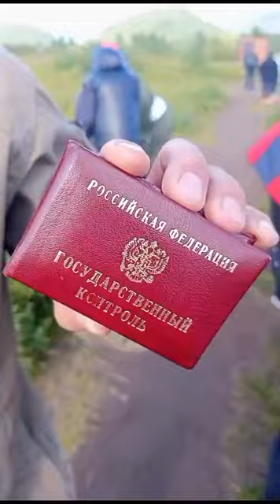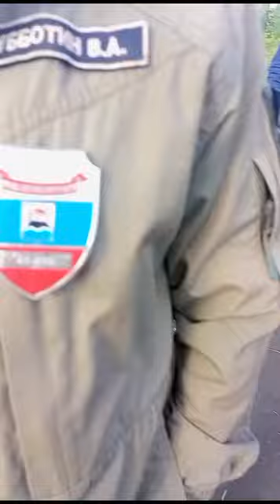Краткая беседа с "госслужащим" из слкжбы охраны природного парка "Вулканы Камчатки".